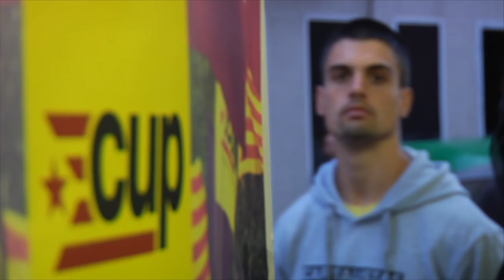Acte d'inici de campanya de la CUP Crida Constituent a Sabadell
Acte d'inici de campanya de la CUP Crida Constituent a Sabadell el dijous 10 de setembre a l'Auditori Pere Quart.